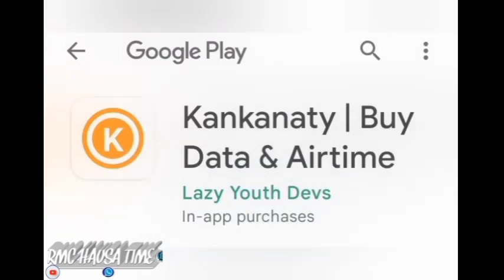Matana Hausa novel part 55